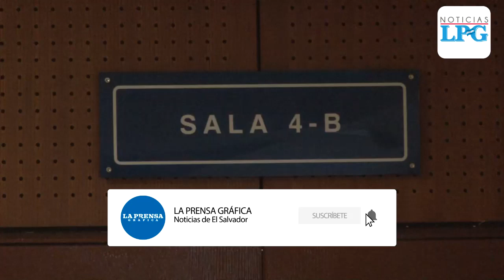Una tercera persona pudo haber participado en el feminicidio de Karla Turcios, dice defensa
Este viernes 24 de enero finalizaron los alegatos de la defensa y Fiscalía en contra de Mario Huezo, en el caso por el asesinato de la periodista de Grupo LPG, Karla Turcios.

Según el abogabo defensor, Alexander Rivera, hay pruebas que determinan que una tercera persona estuvo con Turcios antes de su muerte.

¡Visítenos!